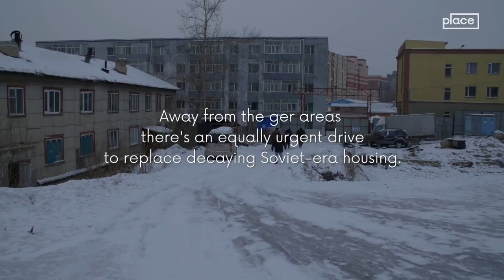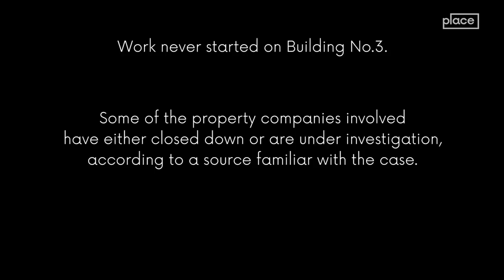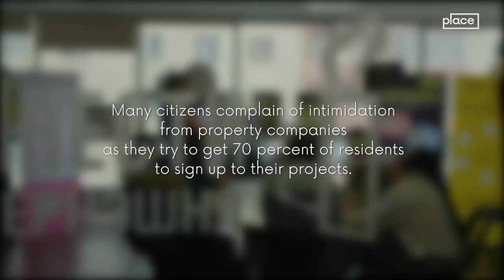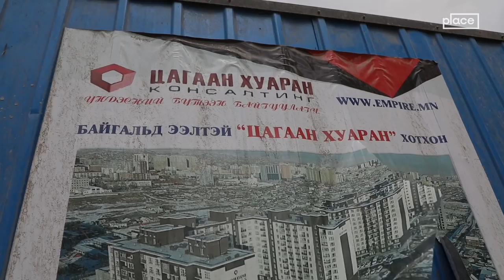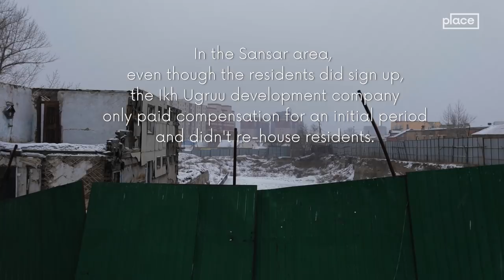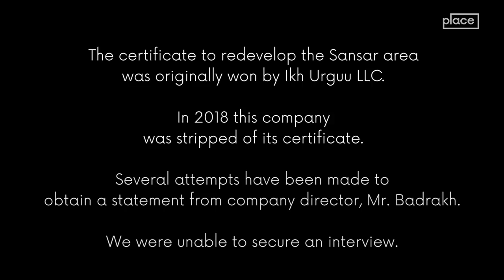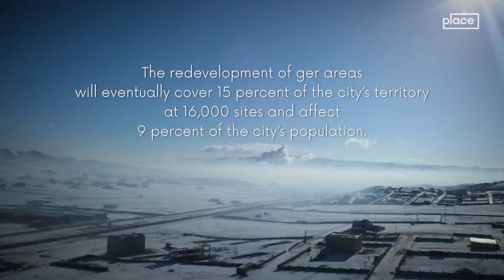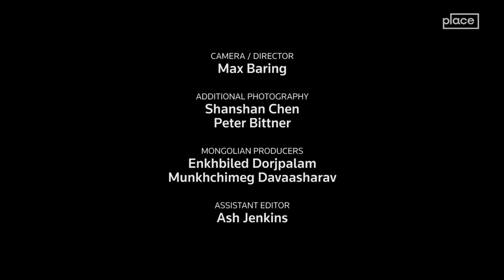Down and out in Ulaanbaatar: the battle for housing in a city in crisis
ABOUT THOMSON REUTERS FOUNDATION

The Thomson Reuters Foundation acts to promote the highest standards in journalism and spread the practice of legal pro bono worldwide. The organisation runs free services that provide individuals and organisations with vital access to information and services around the globe: free legal assistance to NGOs and social enterprises, editorial coverage of the world’s under-reported news, media development and training, and Trust Conference